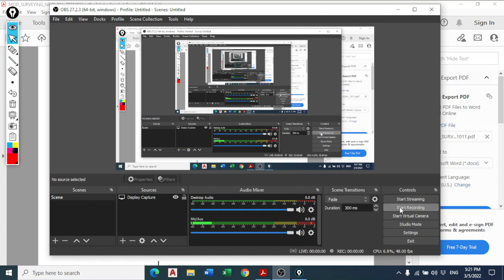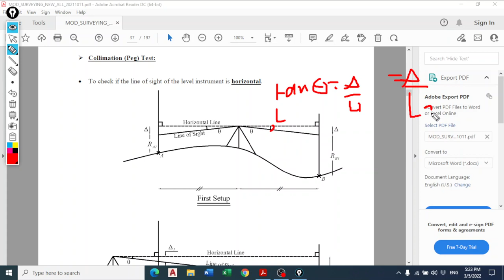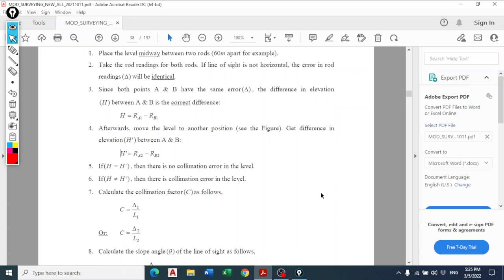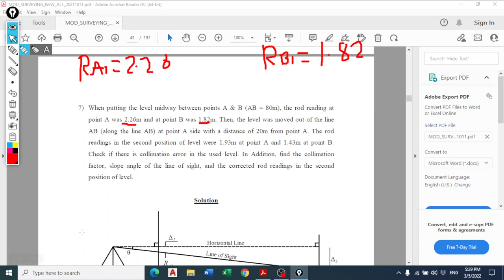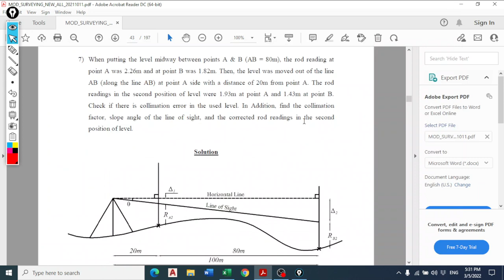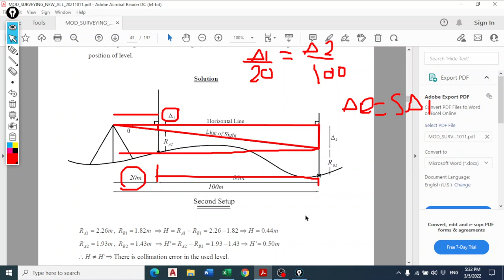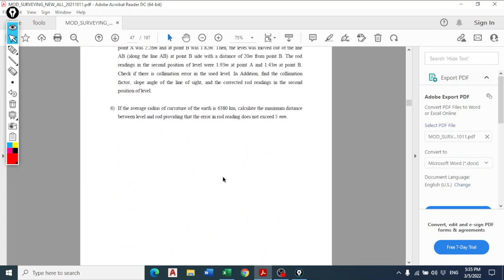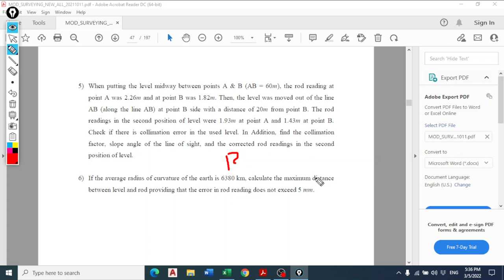Chapter 3 Part 3